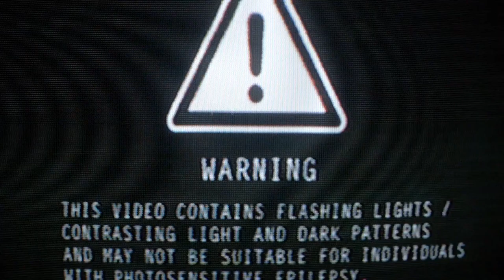Day Twelve of jamuary2021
Super short on for day of jamuary.

What is your favorite accomplishment?